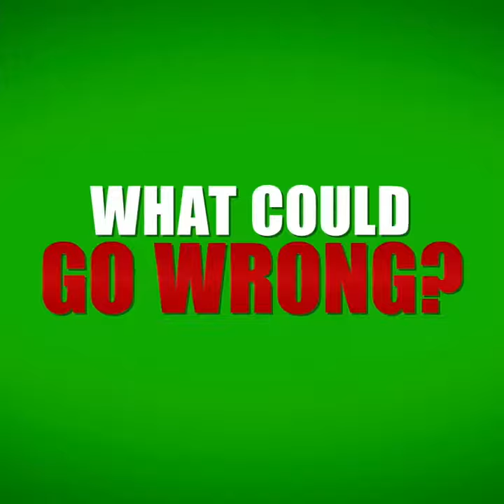Daddys Home 2 - Trailer (2017)